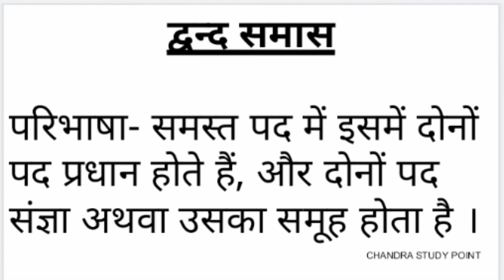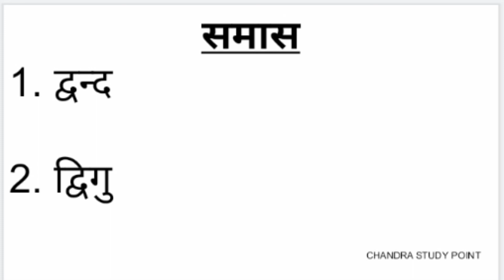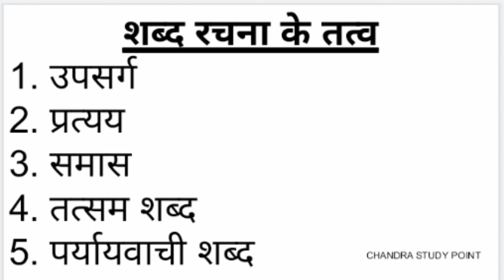कक्षा 10(हिंदी) शब्द रचना के तत्व - समास samas hindi mein